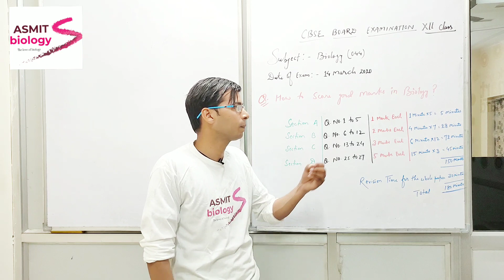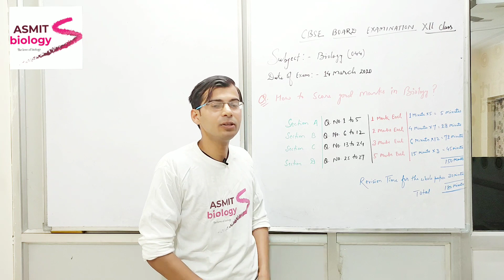How to score good marks in biology board exam || class 12 || CBSE 2020 || Asmit Biology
All the best for your CBSE board exam.